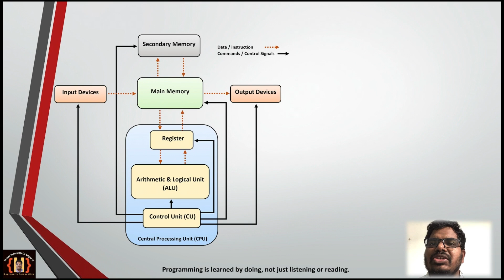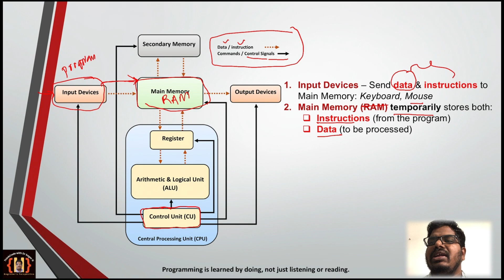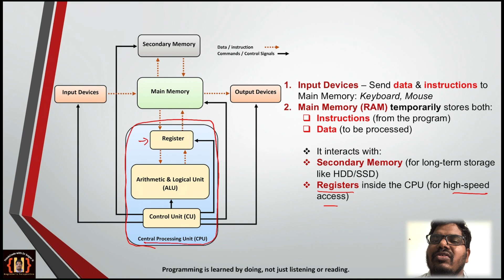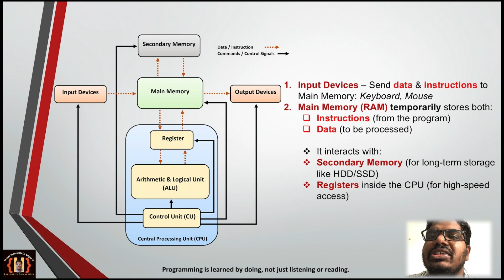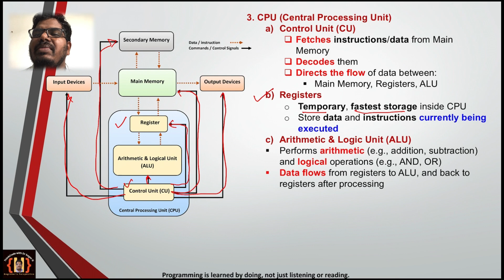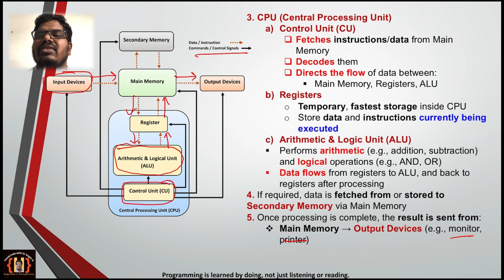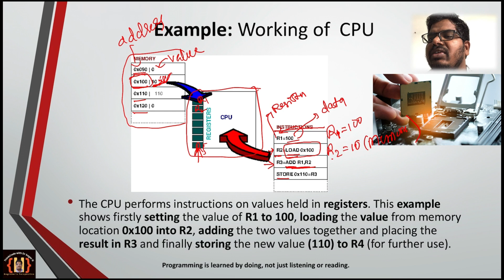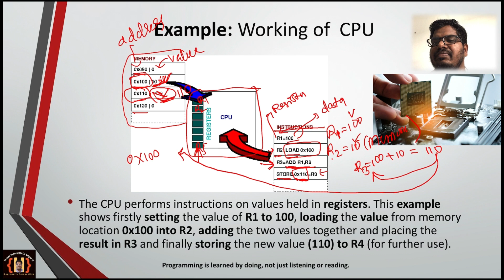2. Basic Computer Architecture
Master C through problem solving, animations, and exam-ready micro videos with short notes for exams. Best suitable for (Beginners) First year students of BTech/BE/BCA, etc.

By an Alumnus of NIT Warangal & NITK Surathkal;
Recipient of Research Grant under Young Scientist Scheme, SERB, Govt. of India

Download my mobile application from the link below for more videos, handouts, free tests, exercise solutions, free doubt-clearing sessions, and a course completion certificate: